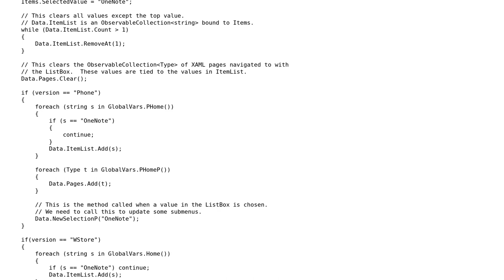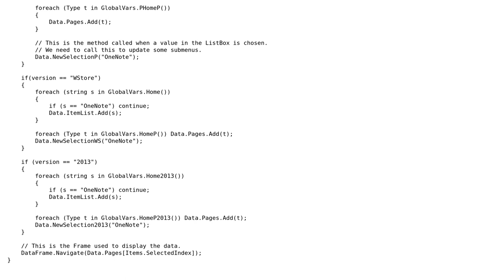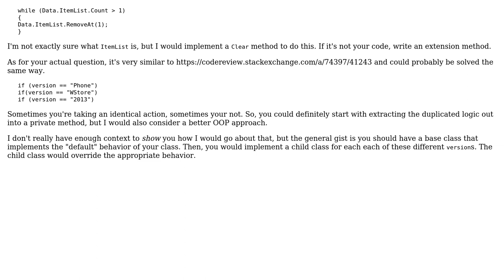Code Review: Displaying different tutorials about OneNote (2 Solutions!!)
Code Review: Displaying different tutorials about OneNote